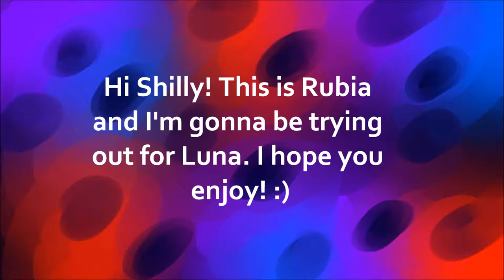Casting Call Audition!! ~For Shilly~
oooohh I really love this character and I'm actually pretty proud of how this turned out, I nailed the sobbing (if I do say so myself) XD XD

this was an audition for Shilly's series TRIO! the charcter is Luna :) enjoy, and dont be afraid to give some feedback! :D

Art: Shilly